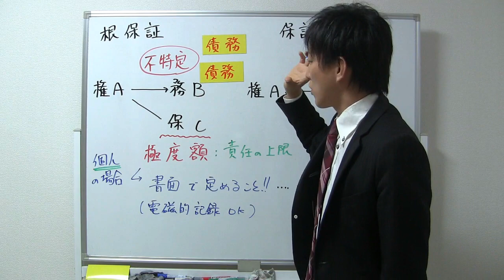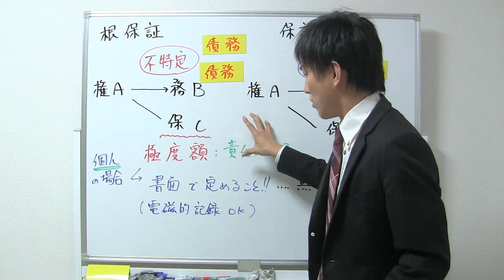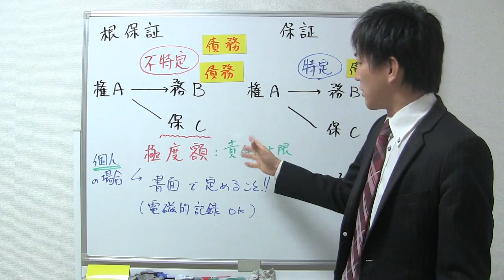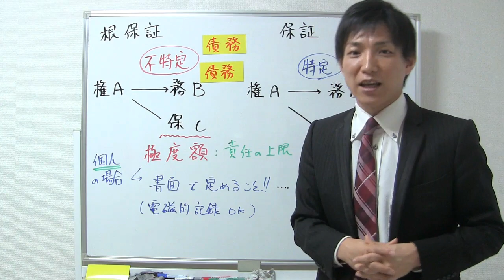根保証とは？宅建令和2年10月試験：問2【宅建レトス】